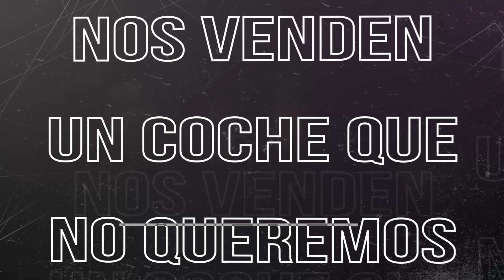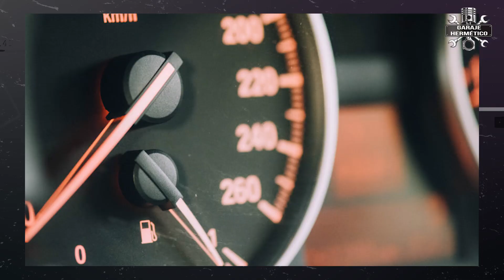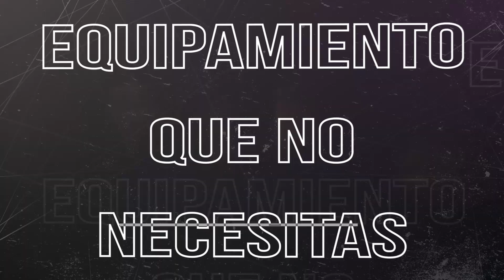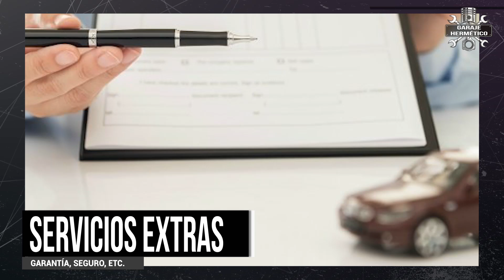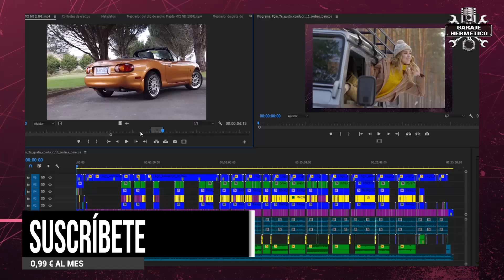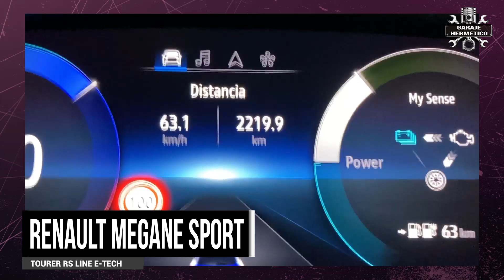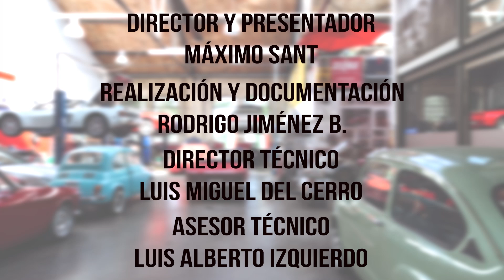Los 10 trucos y trampas de los concesionarios de coches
Profesionales contra amateurs. ¿Te imaginas un partido entre un equipo de baloncesto de la NBA y el equipo de padres de alumnos del colegio de tu barrio? Los vendedores de coches de los concesionarios son profesionales que  venden en una semana tantos coches como tú comprarás en toda tu vida…

Os traigo una nueva entrega de nuestra serie de videos dedicados a los trucos, ¡y por qué no decirlo! a veces trampas. Hablamos de los talleres y de la compra venta… hoy vamos a hablar de los concesionarios.

Y como de costumbre, voy a comenzar por mi particular "disclaimer": La inmensa mayoría de los concesionarios de cualquier marca son gente seria y profesional y que alguno hiciese algo ilegal sería, simplemente, la excepción que confirma la regla.

Y el primer consejo que te doy es este: Ve al concesionario con las ideas claras del coche que quieres, del equipamiento que quieres, de tu presupuesto total y mensual…
Vamos con esos 10 trucos.

1. Nos venden un coche que no queremos.
Por decirlo de una manera más gráfica: Nos venden lo que tienen o lo que les interesa vender a ellos, no lo que nos interesa a nosotros.

2. El truco del Kilómetro-0.
Uno de los trucos para venderte un coche más caro es el llamado truco del kilómetro cero. Y es muy sencillo: “El coche que quieres cuesta 20.000 euros, pero tenemos un kilómetro cero de la gama superior que le puede salir por 28.000 euros”, ¡un chollo porque vale 35.000 €!

3. El truco de la fecha de entrega.
Otro truco viejo como el Sol: El coche que usted quiere tarda un par de meses, pero tengo uno por aquí que es el mismo modelo, con más equipamiento, un motor más potente, algo más caro, pero que se lo puedo matricular mañana mismo. Pues no, porque si llevas unos cuantos años con el mismo coche, da igual que sean 4, 8 ó 10, puedes esperar un par de meses a comprarte el coche que quieres y necesitas.

4. Una promoción con fecha limitada.
O justo lo contrario, que se ha acabado esa promoción que te había llevado hasta ese concesionario o esa marca. En ocasiones puede ser cierto, pero en una gran cantidad de casos no es así… o a esa promoción le sigue una igual o parecida. Y en todo caso no es plan de por ahorrarnos 2.000 € de una promoción comprar un coche 6.000 € más caro.

5. Hablar de mensualidad, no de precio final.
Este truco te puede parecer banal, pero ¡te aseguro que funciona! Ya os lo comentaba de ese amigo de un amigo que me decía: “¡Y me cuesta lo mismo!”. No, no te confundas, pagas lo mismo al mes, pero o das más entrada, o pagas más meses o tienes un valor residual mayor. financiar-coche

6. Anticipar una señal…
Solo da la señal cuando todo este claro y por escrito y lo más baja posible. Muchos te piden más dinero y te dicen “es que es mejor”… y es verdad, es mejor, pero para ellos.

7. Equipamiento que no necesitas.
Te invito a que veas, si no lo has hecho ya, el video de “Cosas innecesarias que nos venden”. Vuelvo a lo que decía al principio: Infórmate bien, decide lo que quieres y lo que no y, sobre todo, no tomes decisiones en caliente.

8. Tasación a la baja de tu coche.
Otro clásico: Es muy cómodo ir al concesionario en el coche viejo y salir en el coche nuevo; es muy cómodo no estar unos días o unas semanas sin coche… sí, pero pon en el otro lado de la balanza lo que pierdes si tasan tu coche por un precio muy bajo.

9. Préstamos que no interesan.
Lo hemos dicho de pasada, pero me quiero detener en esto: Negocia el precio final y luego verifica si el préstamo que te dan compensa. A veces conlleva ahorro o descuentos en la compra del coche que pueden compensar intereses más altos.

10. Servicios extras.
Seguros, extensiones de garantías, gestión de la matriculación, etc. El tema del seguro es clave, porque un buen seguro es muy importante. A veces las marcas tienen acuerdos muy interesantes con las aseguradoras, pero no mires solo el precio, mira las coberturas y consulta en la compañía donde sueles hacer tus seguros.

Conclusión. ¡Ojo con lo que firmas!
Es cada vez más frecuente que tras negociar con el vendedor te pase un documento y que te lo hagan firmar. Pues no, puedes firmar que lo recibiste, pero si es un contrato de venta, debes revisar que todo lo que has negociado está ahí reflejado… si hay alguien esperando que espere o le dices al vendedor que te lo llevas a casa para verlo con tranquilidad… pero, a la menor duda, no lo firmes.

He elegido como coche del día un coche que hay que manejar como un F1… os voy a sorprender, porque se trata del Megane Sport Tourer RS Line E-TECH, un híbrido enchufable. ¿Por qué hay que llevarlo como un F1? Muy sencillo, hay que gestionar la carga de las baterías, porque este coche anuncia 160 CV, pero en realidad tiene un motor de gasolina 1,6 de 91 CV sumado a uno eléctrico de 67 CV. ¿Cómo funciona? Os lo explico en el vídeo.